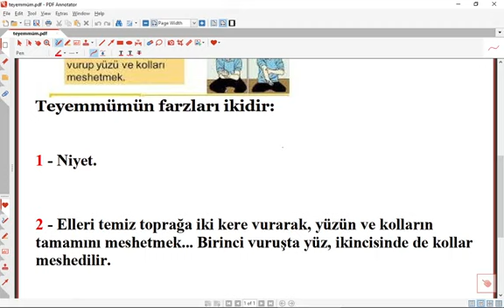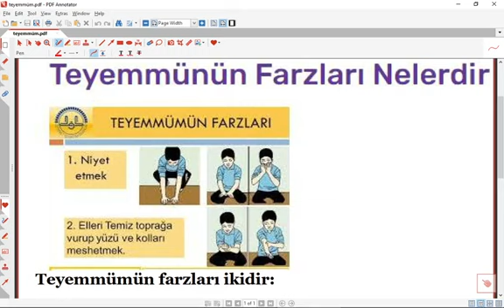TEYEMMÜMÜN FARZLARI KAÇTIR VE NELERDİR